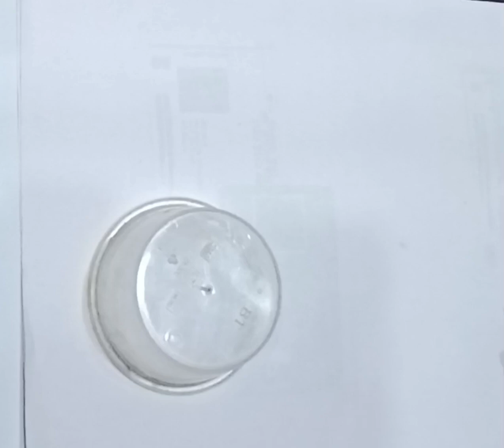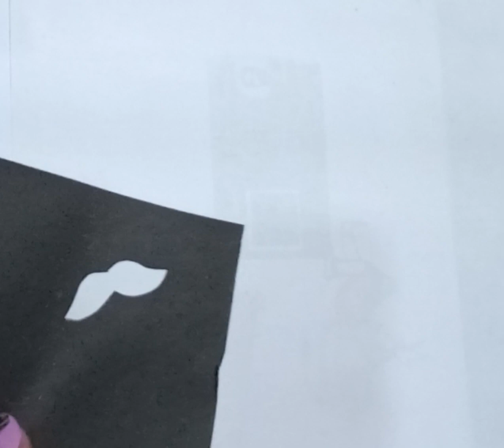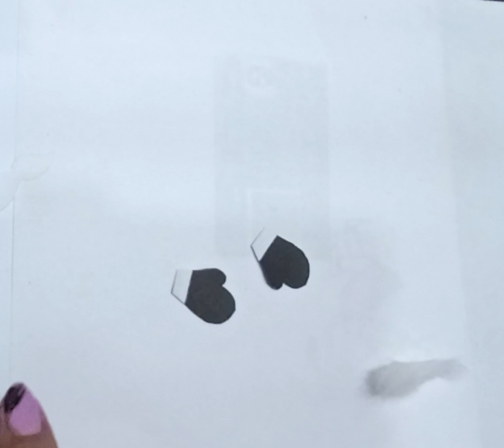How to make a paper santa Claus| Christmas decorations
This video has step by step instructions for Christmas decorations.

Find many more Christmas related videos on  my channel

 to prepare  more crafting tutorials  for you.